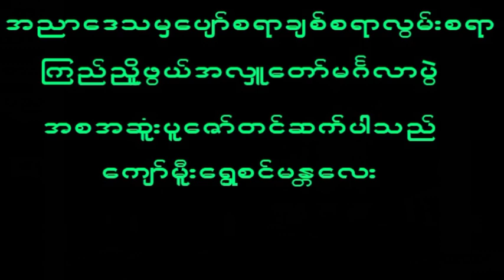November 16, 2024